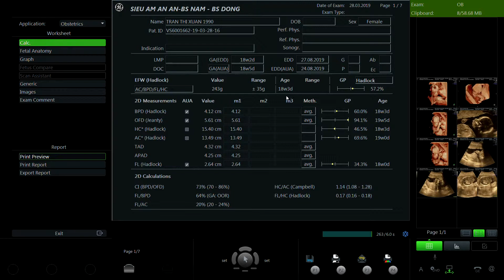TRẦN THỊ XUÂN